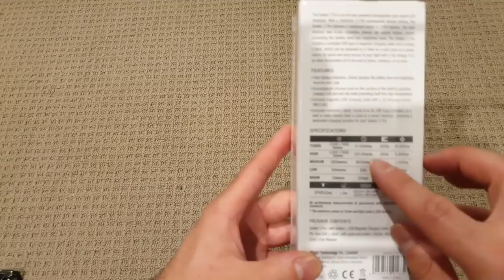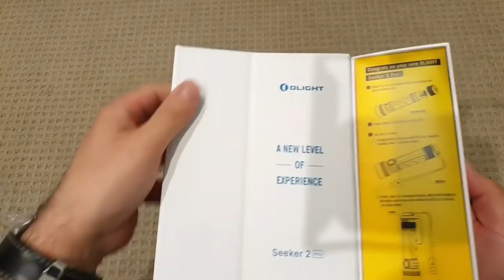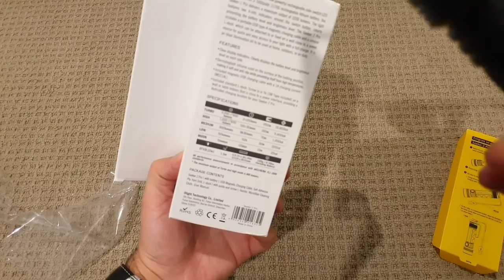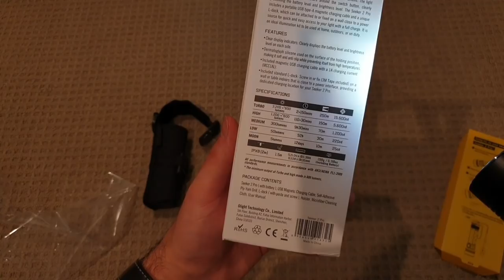Olight Seeker 2 Pro Review - 3200 Lumens of Awesomeness (from Olight Australia)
Olight Australia sent me the new Seeker 2 Pro for review. I quite like it - I think it represents the most well-thought out general purpose light since the original Maglite changed things years ago.